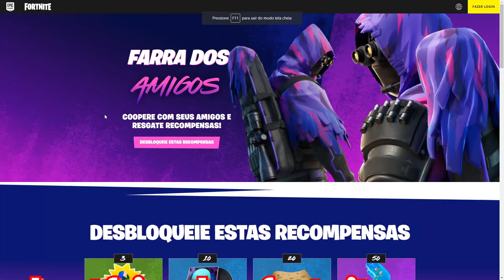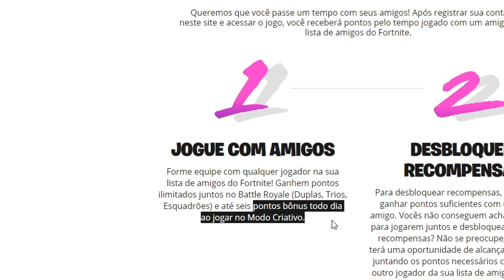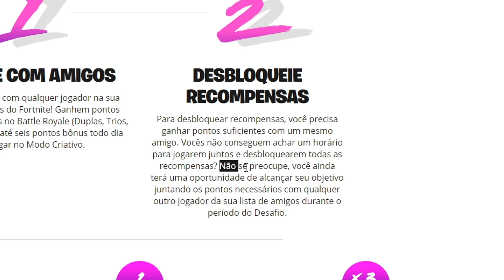14 RECOMPENSAS GRÁTIS da NOVA ATUALIZAÇÃO v17.50!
A NOVA ATUALIZAÇÃO 17.50 do Fortnite trouxe algo que muitos jogadores irão ADORAR! Um total de 14 novas recompensas grátis que você pode resgatar AGORA MESMO no seu jogo! Saiba quais são os novos itens grátis que incluem: Picareta Grátis, Envelopamentos Grátis, Estandartes grátis e até mesmo GRAFITES GRÁTIS! Confira tudo no vídeo!